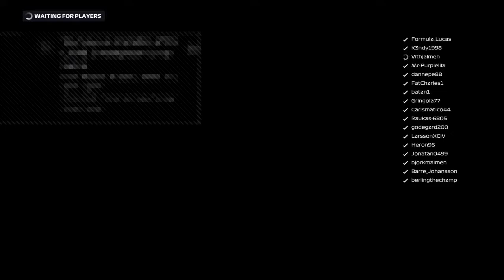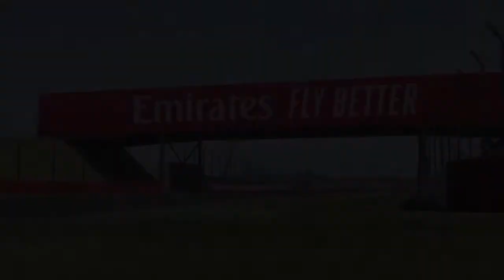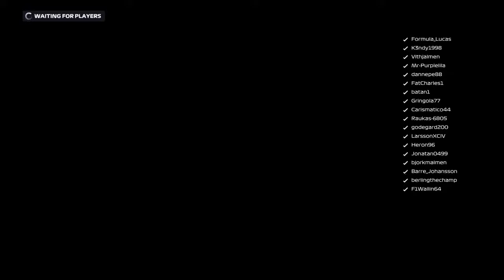FSWE-Spring cup Formula Lucas visits Great Britain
Racing å fun